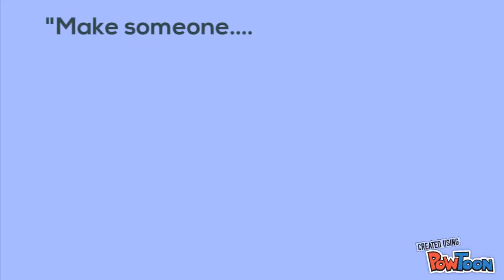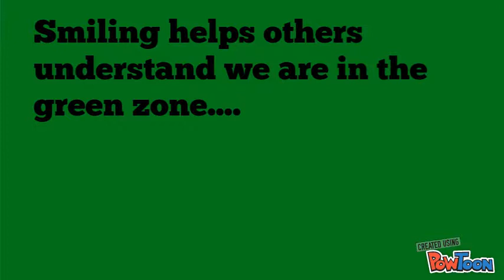Wk4, Trm1, 2018 "Make someone smile!"